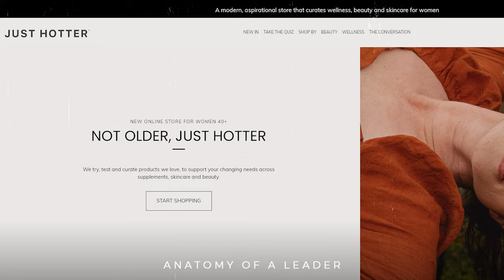Ageless Ambition: Ageing, Menopause, and the Power of Self-Love | Sarah Curran | Just Hotter #80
We’re not older, we’re just hotter.

I admit, I am in denial that I will ever be going through menopause (I’m sure many women are). I don’t want to think about yet another life change. I just had my kids. And maybe that’s the problem.

As a society we are pretending that these issues don’t exist, resulting in a lack of representation and systems that reflect women’s needs at different life stages.

We still prize youth in women and don’t see enough models of what life looks like as you age.

My guest today is a trailblazer who is rewriting the narrative and proving that you don’t need to be 30 under 30 to overcome addictions, battle self-hate AND start a new business.

Tune in if you want to be seriously inspired about carving out your own path and doing it on your own terms.

Timestamps:
00:00 - Trailer and Introduction
00:53 - Turning 50: Thriving in Health, Wisdom, and Defying Norms
06:00 - Facing Failure and Embracing Authenticity
09:30 - Confronting Menopause: Reflecting, Adapting, and Redefining Ageing
11:50 - Cherishing your 40s: Confidence, Inner Connection, and Breaking Free
17:07 - Overcoming Addiction and Self-Destructive Patterns
19:12 - Ditching People-Pleasing for Authenticity
26:06 - The Power of the Mind: Intrusive Thoughts and Learning to be Vulnerable
30:22 - Understanding Your Shadow Self
33:52 - Embracing Discomfort and Rejecting the Idea of Retirement
35:17 - Masculinity and Femininity: Debunking Gender Stereotypes
38:26 - Moods, Emotions, and Menstrual Cycles
45:06 - Demystifying Menopause: Challenges, Lifestyle, and Lack of Education
51:30 - Empowering Women: Sexuality, Ageism, and Knowledge Sharing
53:37 - How to Recognise the Signs of Menopause
55:39 - Taking Accountability for your Health: Ageing, Vitamins, and Self-Care
56:51 - Just Hotter: A Platform for Women's Health and Empowerment
01:02:28 - The Inner Mentor: How to Know Yourself Better
01:07:08 - Embracing Change: The Power of the New Generation

Meet Sarah Curran, the visionary Founder and self-proclaimed Chief Menopause Officer of Just Hotter, a retail platform which delivers a personalised experience for women going through perimenopause and the menopause, giving them access to products, as well as health and wellness content.

Sarah’s mission is to bring menopause out of the shadows, and to empower Gen X women so they can continue to lead happy and fulfilled lives heading into their 40s, 50s and beyond with the mantra: We’re not older, we’re Just Hotter.

Playing Big by Tara Mohr